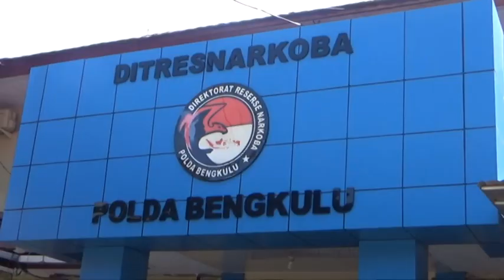11 Tahun Pengguna Sabu, Oknum Polisi ke Meja Hijau